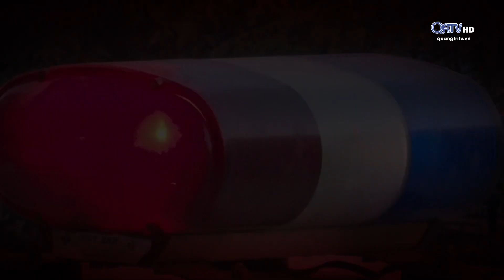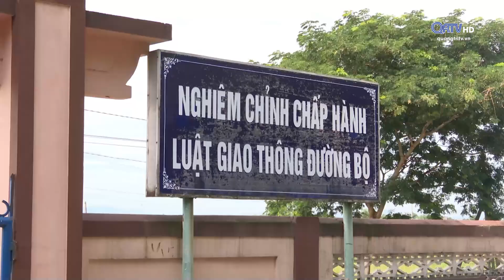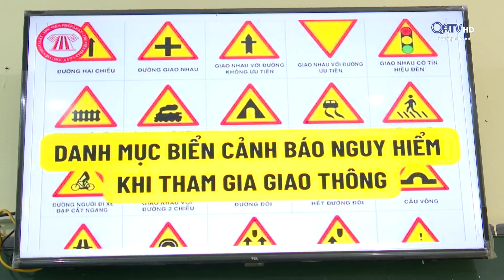Phóng sự: Tai nạn giao thông hậu quả khôn lường | Truyền hình Quảng Trị